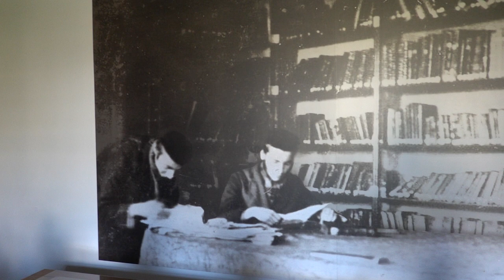Singing in Rav Meir Shapiro's office, Yeshivat Chachmei Lublin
Singing "Utzu, utza, vetupar"